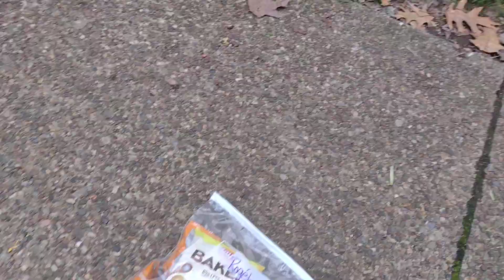me and raiden and the group part 1